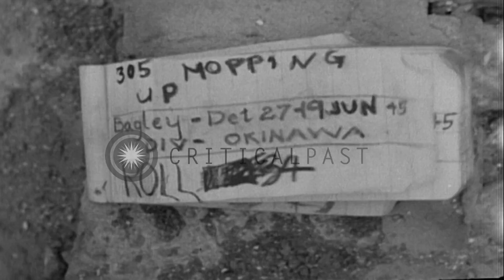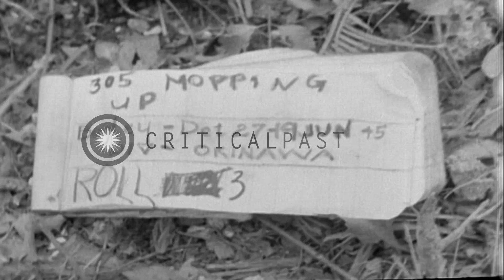US soldiers of 305th Infantry, 77th Division throw demolition charges into Japane...HD Stock Footage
US soldiers of 305th Infantry, 77th Division throw demolition charges into Japanese caves in outskirts of Yuza.

US 305th Infantry, 77th Division mops up in outskirts of Yuza, Okinawa. Soldiers prepare demolition charges. They throw demolition charges into cave which follows tremendous explosion. M-4 tank moves along pathway into village. Soldiers carrying demolition charges walk through ruins of house. Location: Yuza Okinawa Ryukyu Islands. Date: June 19, 1945.

57,000+ broadcast-quality historic clips for immediate download.